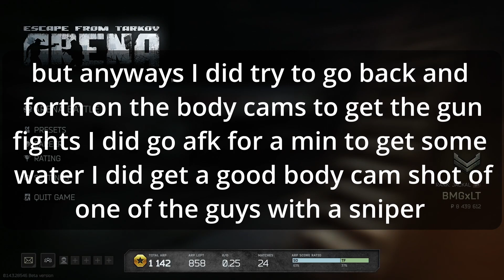EFT Arena - teamfight - Bowl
whats going on guys welcome back to another arena fight I'm sorry for how late this video is I been busy with work and then getting sick on top of everything its just been bad I have been thinking about what I am going to be doing on the channel I love play EFT I like arena I just waiting on the other game modes like overrun but I was thinking about getting back into other games like DayZ, Rust, 7 Days to die but I hope you guys enjoy the fight and I'll  see you in the next one

Update
(DayZ, Rust, 7Days to die, Scum I don't have the space for star citizen sorry guys)